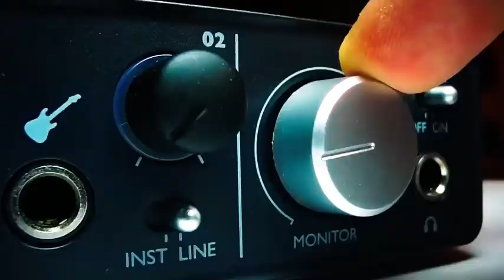🎙BassONair : Ivan Basso riceve Francesca Schiavone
Nuovo appuntamento con BassONair, Ivan Basso riceve Francesca Schiavone 🎾 prima italiana a vincere il prestigioso torneo francese Roland Garros 🏆⠀